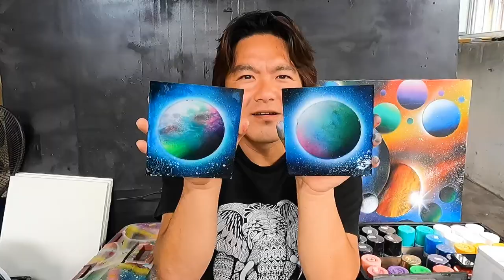苦手だった〇〇にスプレーアートを克服できました！